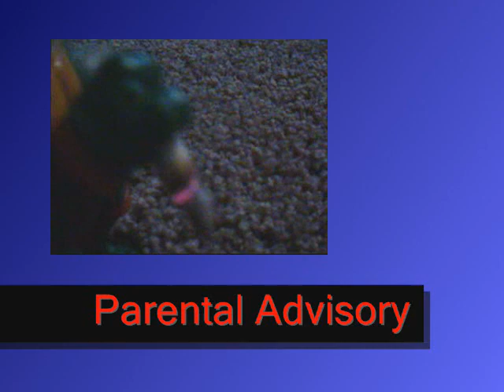Gang Rival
Ksin Lof production

? This video does not contain: FHM Maxim Paris Hilton(thank god) Jennifer Aniston legs cleavage WWE WWF WCW ECW TNA Stacey Keibler Trish Stratus Divas Torrie Wilson Tara Reid (again, thank god) hj bj fj sluts whores prostitutes common street trash pussy snapper anime (thank GOD) lame anime music video or AMV MTV (what a relief) lame pop music r&b crap rap crap emo crap stupid xxx tits babes boobs ass hot sex tape hot secks Angelina Jolie Jessica Alba Christina Aguilera Scarlett Johansson Lindsay Lohan Hilary Duff clothing Natalie Portman pink hair Rachel Weisz Eva Green areola bush slip Sharon Stone Elizabeth Shannon Katie Holmes (hey, she's not hot anymore anyway) Kate Winslet Reese Witherspoon Denise Richards Neve Campbell Milla Jovovich Heather Graham Uma Thurman Diane Lane Jessica Simpson or her sweet ass Charlize Theron Jenna Haze Briana Banks Pamela Anderson Jenna Jameson vH1 reality tv survivor apprentice big brother american idol (whew, thank god) juggies chicks girls girls girls britney spears or her scarred vagina elisha cuthbert drew barrymore elizabeth hurley jessica biel jennifer love hewitt jennifer lopez or her fat ass julia roberts keeley hazell keira knightley lauren holly victoria's secret bikini thong panties bra lingere eva longoria show episode
50 cent afi airline tickets akon al4a amazon
celebrity sedu hairstyles cheat codes cheerleader 超級星光大道-終極版!指名踢館賽-踢館者林道遠演唱陶喆-天天PK林宥嘉演唱蕭煌奇 -你是我的眼(完整版) (more)
the game thong thongs three days grace turtles Fights Weed Smoking Pot Marryjane Sex Drugs Titts Nick Swardson Adam Sandler Obama